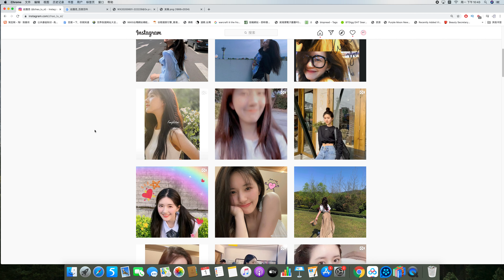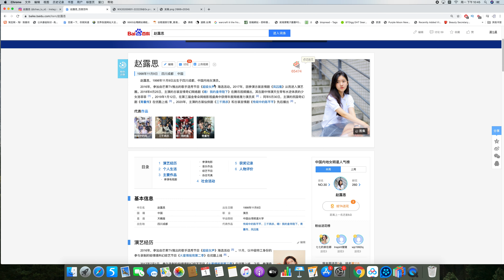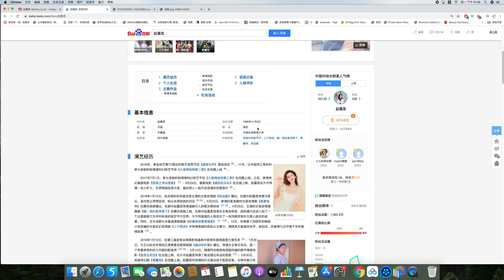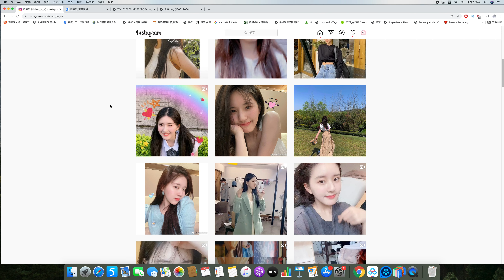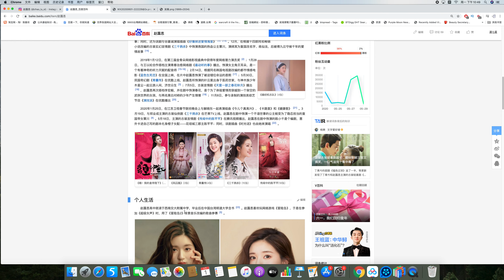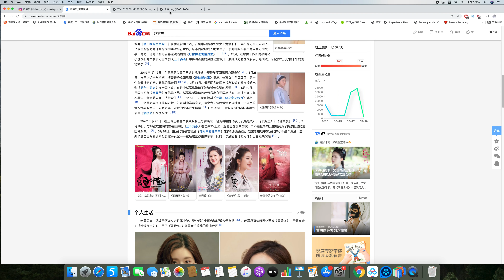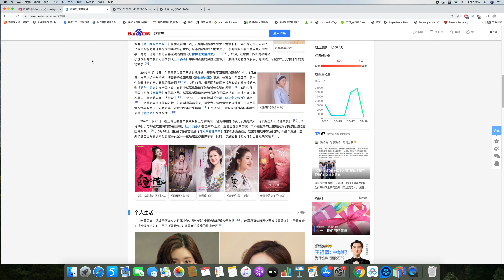内地演员赵露思 八字命格分析事业爱情 占卜案例分析【第199期】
占卜联系：
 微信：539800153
 line：iq131